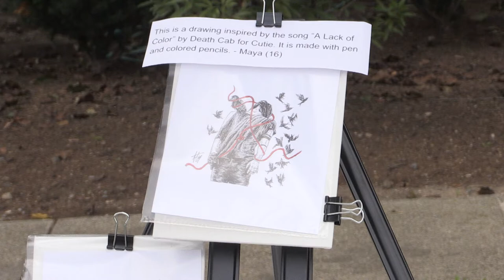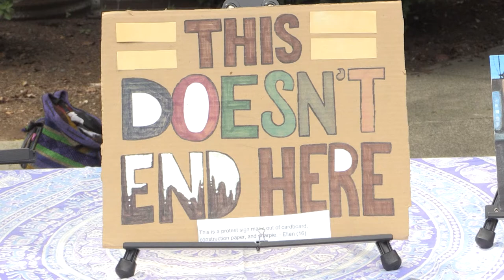RMHS GSA & We the Youth Art Showcase 2021